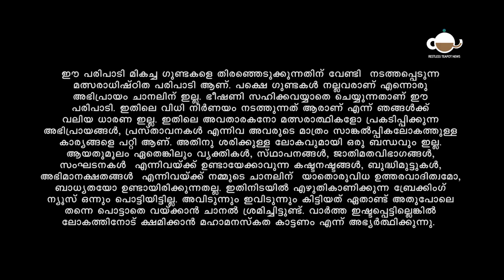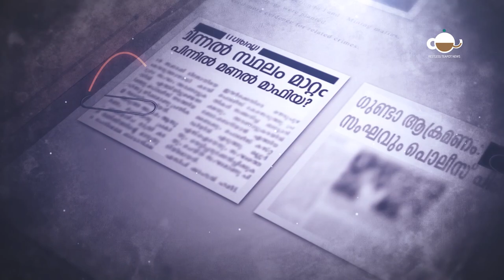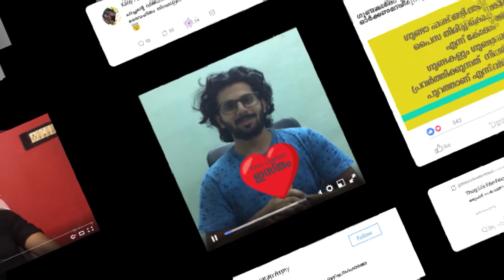Gundakalkoppam | ഗുണ്ടകൾക്കൊപ്പം | 2020 | Malayalam Short Film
Directed/ Edited by Hari Mohan M

Executive Producers
Achuth Giri

Creative Consultant

Sarath R

Cast

Host - Arjun Krishna

Daivabhayam Devassi - Ajai Thampy

Shot by
Gokul Binu, Vijith RV, Akhil MP, Martin Joseph, Abhijith Jose,Vysakh TR

A Restless Teapot Production

Music used

NO COPYRIGHT Breaking News Music / News Intro Music Free copyright

NO COPYRIGHT Inspiring Background Music For Hollywood Awards Ceremony